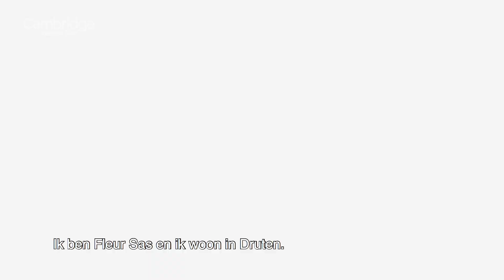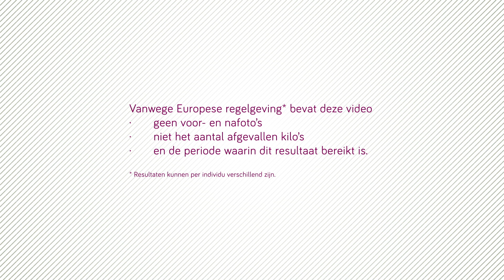Fleur Sas, Finalist Gewichtsbehouder van het Jaar 2019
Vrijdag 6 september 2019 vond de jaarlijkse verkiezing plaats van de Afslanker en Gewichtsbehouder van het Jaar. Hierbij zijn drie categorieën: Afslanker van het Jaar Vrouw, Afslanker van het Jaar Man en Gewichtsbehouder van het Jaar. Circa 75 genodigden, waaronder 12 finalisten, genoten van de schitterende ambiance en een geweldige sfeer.

Bij de verkiezing en jurering werd niet alleen gekeken naar het uiteindelijke afslank resultaat, maar ook naar de impact die het afslanken op iemands leven heeft gehad.